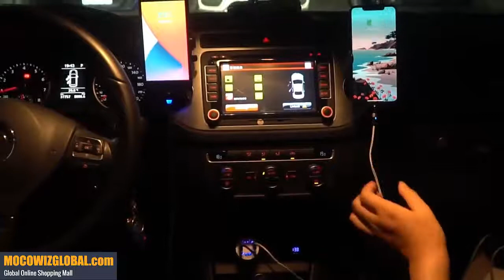USLION 4 Ports USB Car Charge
USLION 4 Ports USB Car Charge 48W Quick 7A Mini Fast Charging For iPhone 11 Xiaomi Huawei Mobile Phone Charger Adapter in Car